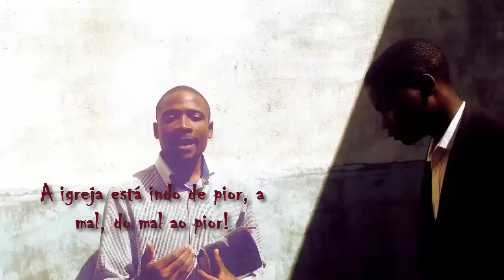Ninguém Pode Contra a Verdade! (Introdução) - Alejandro Filipe